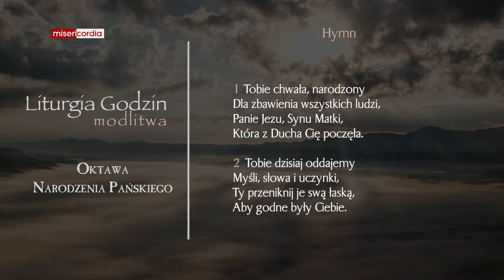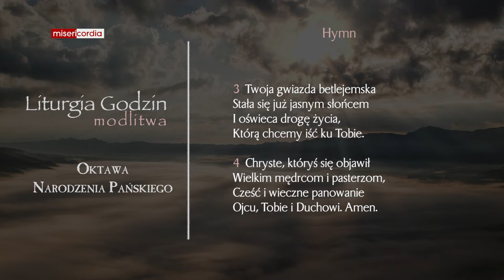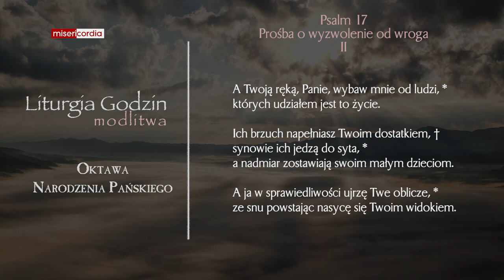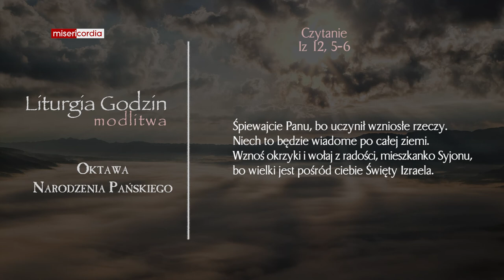Liturgia Godzin | Modlitwa Południowa | VI Dzień Oktawy Narodzenia Pańskiego